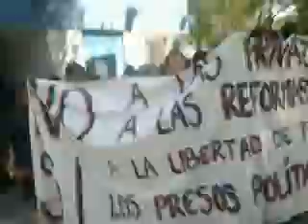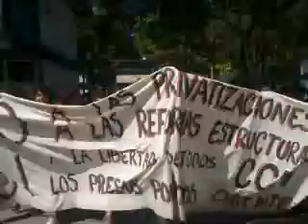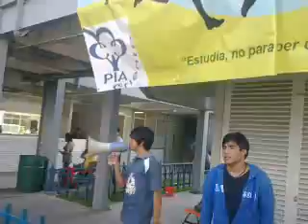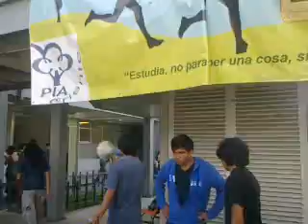marcha CCH ORIENTE